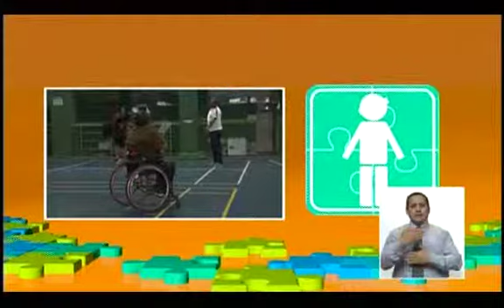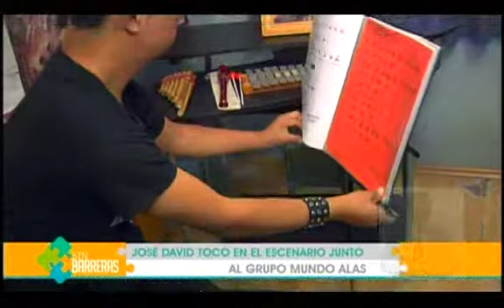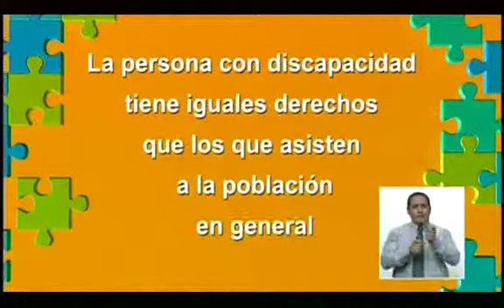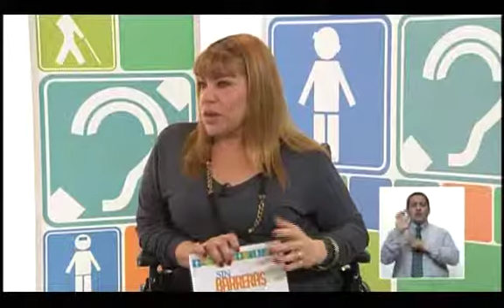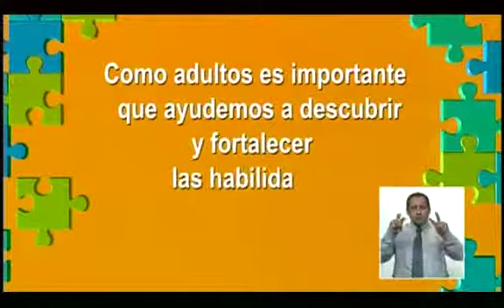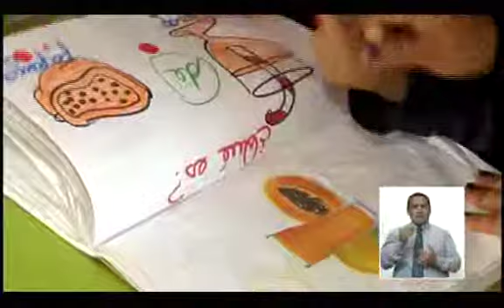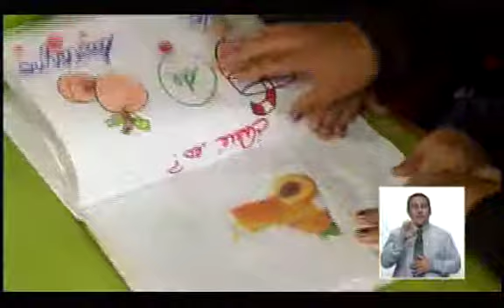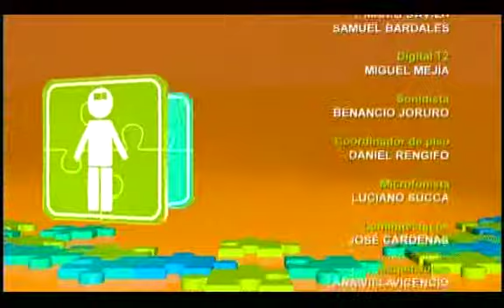Sin Barreras: 16/11/2014